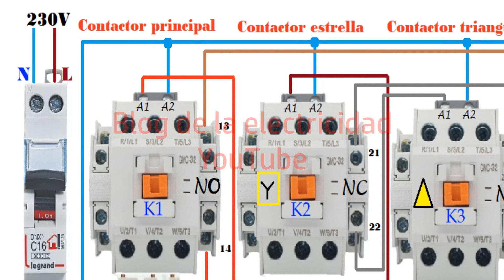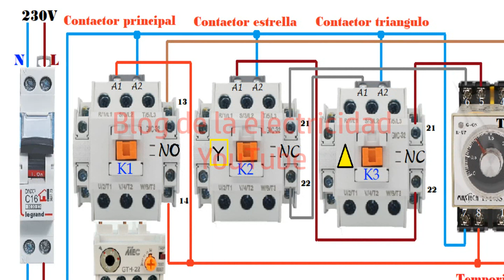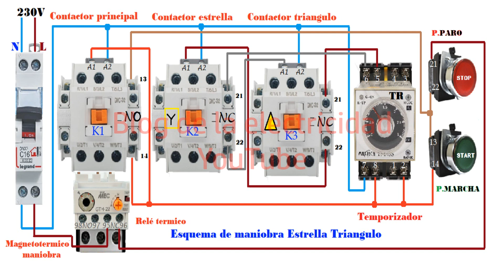Esquema de maniobra estrella triangulo